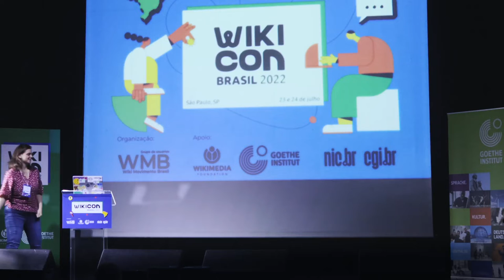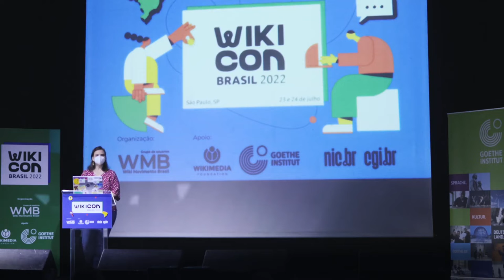WikiCon Brasil 2022 - Desinformação Política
Wikimedia contra a desinformação: Desinformação política, a conivência das grandes plataformas digitais e os riscos para a democracia

Captação de imagens: Maythê Coelho, Marlon Marinho
Edição de Imagens: Maythê Coelho
Animação (Motion Graphics): Maythê Coelho